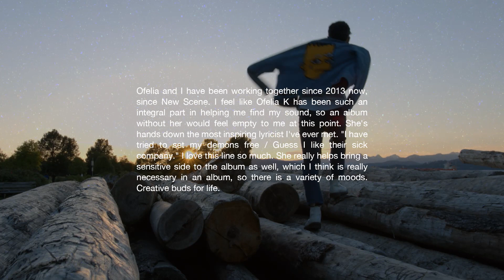Felix Cartal - Old Self ft. Ofelia K (Stories From The Album)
Old Self is from my new album EXPENSIVE SOUNDS FOR NICE PEOPLE.